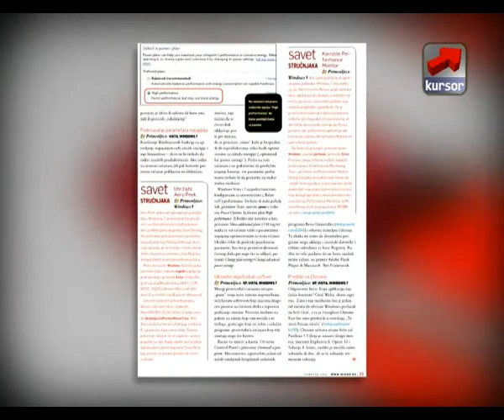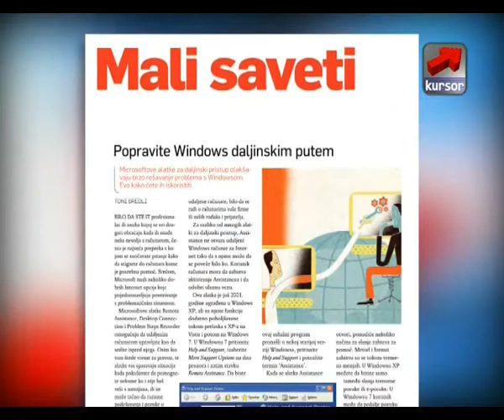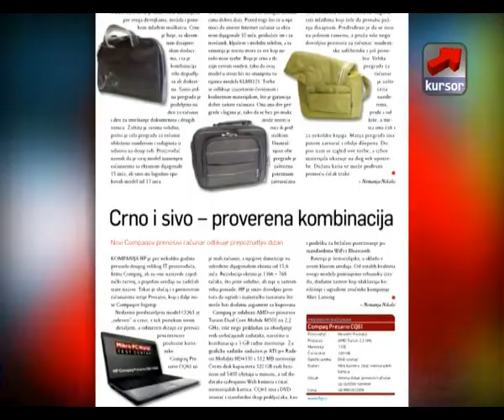Listamo IT časopise - Mikro Februar - Kursor 51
Februarski Mikro je već u prodaji, a centralna tema broja su najbolji saveti za Windows .Ukoliko niste upoznati sa svakim od ovih 25 već klasičnih trikova, uslužnih programa i prečica za XP, Vistu ili Windows 7, od svog operativnog sistema sigurno i ne dobijate sve što ste platili. Bez obzira koji operativni sistem koristite, nezamenljivi trikovi će pomoći da vaš računar radi brže i bezbednije i da njegovo korišćenje bude zabavno a ne mučno.